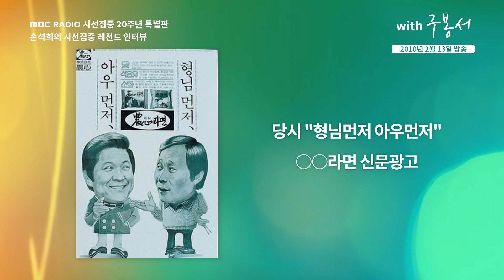[시선집중레전드-ep.14] “웃으면 복이 와요” 한국 코미디의 역사, 故구봉서를 만나다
100213 손석희의 시선집중 토요일에만난사람 ‘구봉서’편

시선집중 20주년 특별판 ‹손석희의 시선집중, 레전드 인터뷰›
2020년 9월 21일부터 11월 27일까지
매주 월, 수, 금 낮 12시에 공개